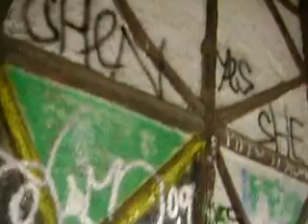Villa Mazzanti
(video di Mara S.)